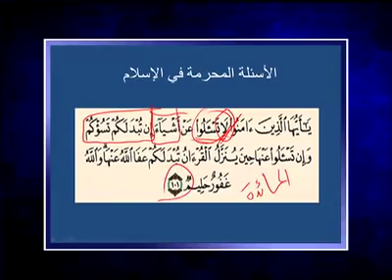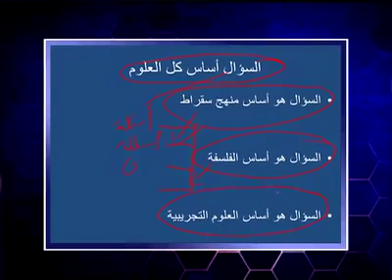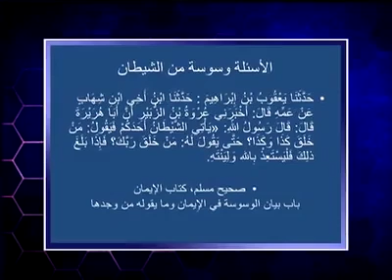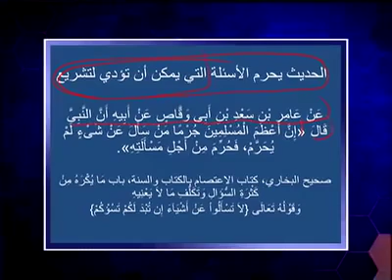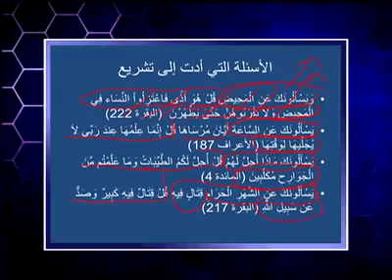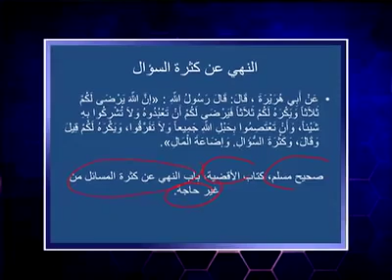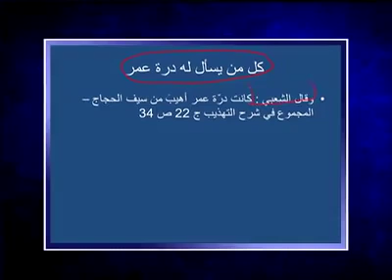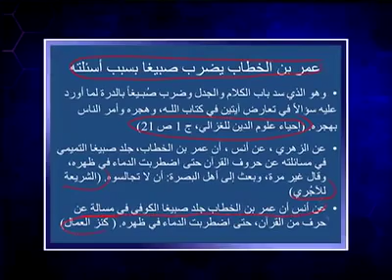سؤال جرئ 322 الأسئلة المحرمة في الإسلام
يقول القرآن لا تسألوا عن أشياء إن تبد لكم تسؤكم، ما هي هذه الأشياء؟ ولماذا لا ينبغي أن نسأل عنها؟ وكيف طبق محمد هذه الآية؟ وكيف طبقها الصحابة؟ ما هي الأسئلة المقبولة في الإسلام والأسئلة غير المقبولة؟ ماذا عن المسيحية؟ هل تعطي للإنسان حق السؤال؟